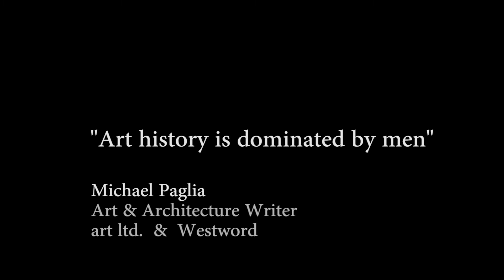Colorado Women In Abstraction - An Exhibit of 32 Artists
Colorado Women in Abstraction brings into focus the accomplished work or 32 artists who have been instrumental in the abstract movement in Colorado. Curated by Michael Paglia/ Art & Architecture writer for art ltd. magazine & Westword